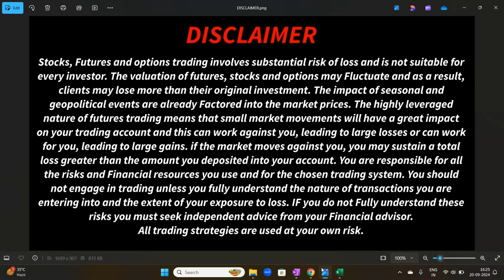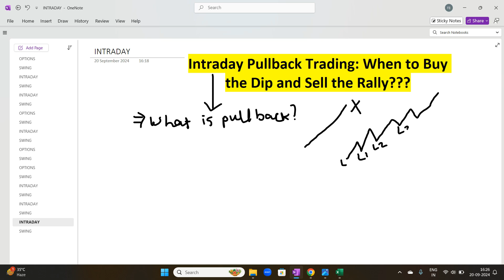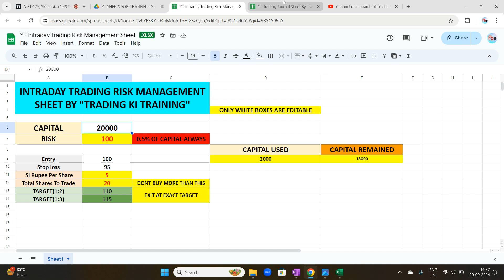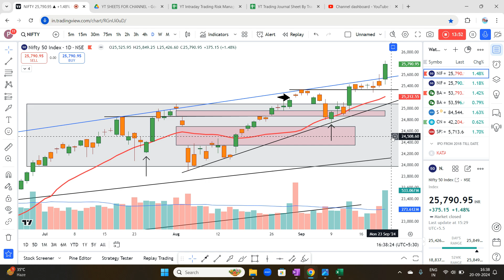Intraday Pullback Trading: When to Buy the Dip and Sell the Rally | How To Trade Pullbacks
This video is about How To Trade Pullbacks for Quick Success and it is a very important video on intraday trading for beginners. By watching this video, beginner traders can Turn Quick Moves into Big Wins.

Welcome To Trading Ki Training,in this video u will see Intraday Pullback Trading: When to Buy the Dip and Sell the Rally | How To Trade Pullbacks | Quick Start: How to Trade Right When the Market Opens | Best Ways to Trade the First Hour of the Day | How To Master Momentum Day Trading | Fast Profits in Just Minutes | Momentum Trading Strategy | How to Select BEST Intraday Stocks For Tomorrow | Intraday Stock Selection Strategy | Intraday Trading के लिए इस Indicator को बनाओ अपना दोस्त, कर देगा मालामाल I Option Trading Secrets I Option Trading Secrets Leaked I Option Trading For Beginners I Best Strategy For Option Trading I Best Option Buying Strategy For Intraday I Best Option Selling Strategy For Intraday I Bank Nifty I Option Buying Strategy I Best Option Trading Strategy I Best Option Selling Strategy | Expert Option Tutorial

How to Trade the First Hour of the Market Open
Simple Tips for Trading in the First Hour of Market Open
How to Trade the First Hour When the Market Opens
How to Make Money in the First Hour of Trading
Easy Steps to Profit in the First Hour of Market Trading
How to Trade Successfully in the First 60 Minutes of Market Open
How to Get Ahead by Trading the First Hour of the Market
HOW TO SELECT INTRADAY STOCKS ONE DAY BEFORE
HOW TO CHOOSE INTRADAY STOCK
DAY TRADING ADDICT
HOW TO FIND INTRADAY STOCK ONE DAY BEFORE
momentum day trading
HOW TO CHOOSE RIGHT STOCK FOR INTRADAY TRADING
POWER OF STOCKS TRADING
what to trade tommorow
HOW TO SELECT DAY TRADING STOCKS
INTRADAY TRADING
HOW TO CHOOSE RIGHT STOCK FOR TRADING
select stocks for intraday trading
find stocks to trade scanner
INTRADAY TARDING AKISE KARE IN HINDI
5MIN TRADING STRATEGY
सिर्फ़ 5 मिनट में Trading Setup तैयार
scalping strategy
1 min scalping strategy
scalping trading kaise kare
scalping indicator
5 minute scalping strategy
HOW TO START SCALPING TRADING
HOW TO SCALPING IN OPTION TRADING
Mastering Intraday Pullbacks: A Step-by-Step Guide
The Secret to Spotting High-Probability Intraday Pullbacks
WHAT ARE PULLBACKS
How to Time Pullbacks for Better Intraday Entries
Pullback vs. Reversal: How to Identify and Profit from Both
Why Most Traders Fail at Pullback Trading (And How to Succeed)
Fast Profits with Intraday Pullback Trading Techniques
How to Identify and Trade Intraday Pullbacks
share market option trading chart analysis
today market analysis ghanshyamtech
financial education
basics of trading by pushkarrajthakur
basics of options trading ghanshyamtech